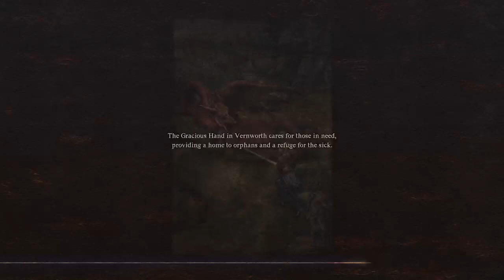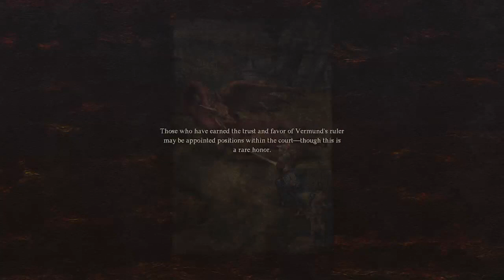Dragons Dogma 2 Part 15 - Menella - Gameplay Walkthough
Game company:
Capcom